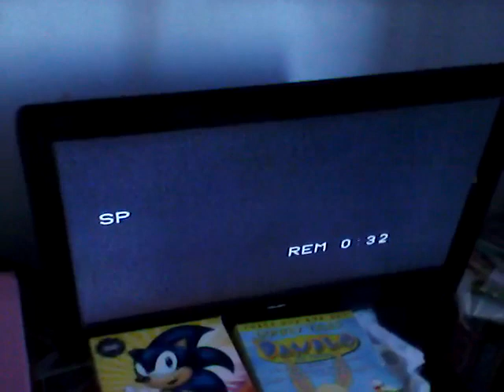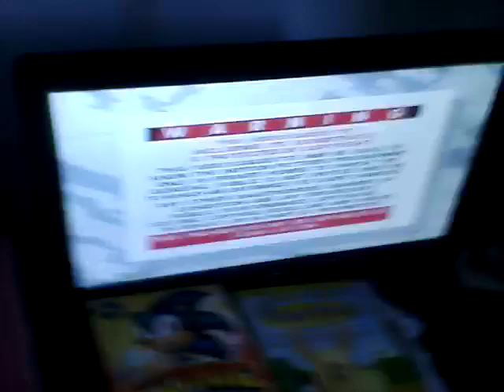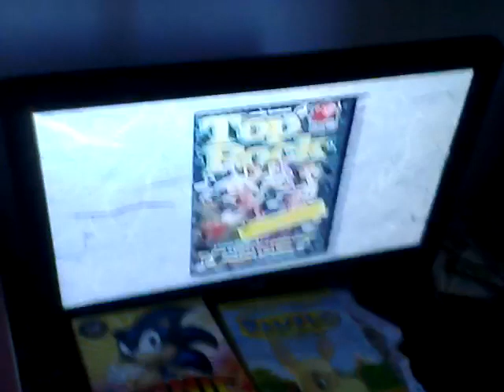Opening To Hanna Barbera's rock n roll UK vhs 1989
Tracking control notice
Warning
Video collection logo
Top Rock vhs promo